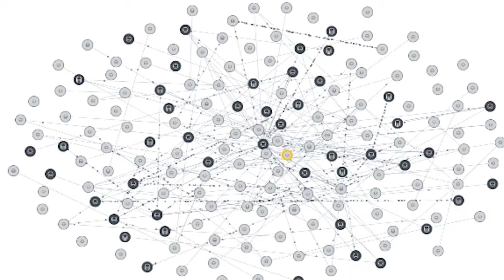What is NetApp ONTAP? | What's Brewing with ONTAP Ep.1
Welcome to NetApp on NetApp's new series: What's Brewing with ONTAP? This series hosted by NetApp's Eduardo Rivera dives into what makes ONTAP important to running NetApp capabilities.

The information in this presentation is proprietary to NetApp, though intended for external audiences.